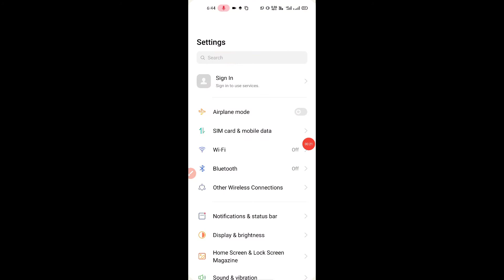how to change hotspot password in realme 7i me hotspot password kaise change kare